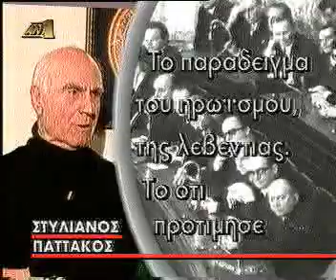27/6/1999 Ο πρώην δικτάτορας Γεώργιος Παπαδόπουλος πεθαίνει, μετά από μακροχρόνια ασθένεια.